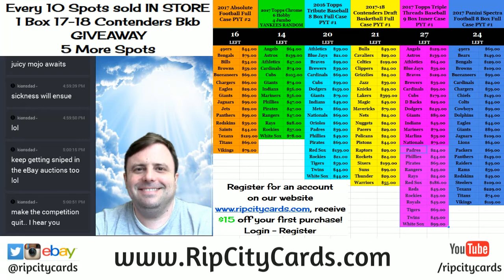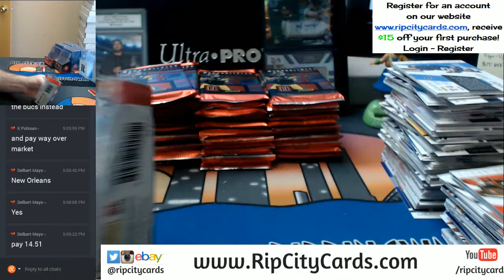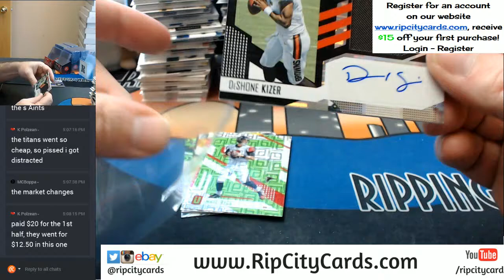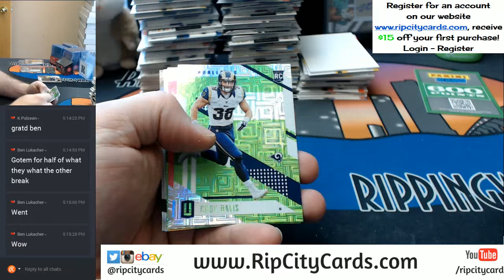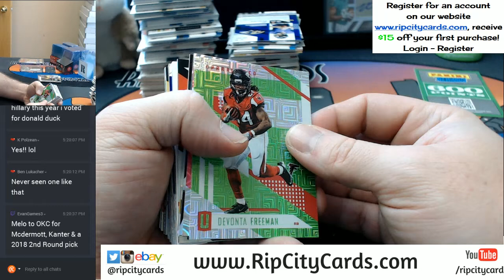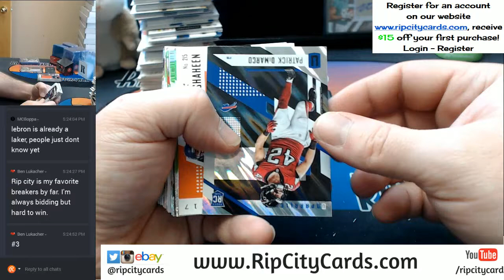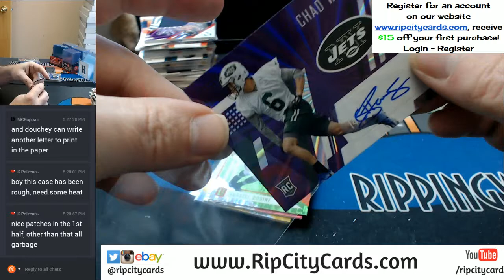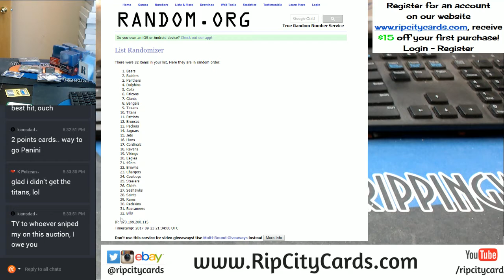2017 Unparalled Football 8 Box Half Case EBAY #8